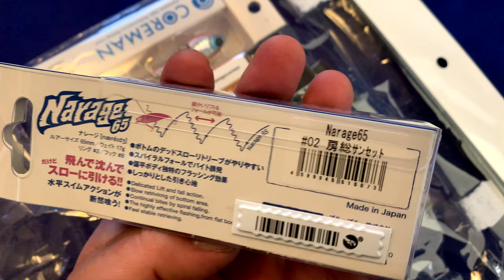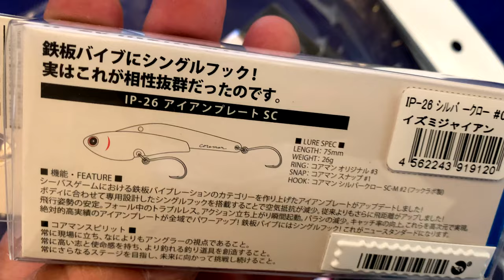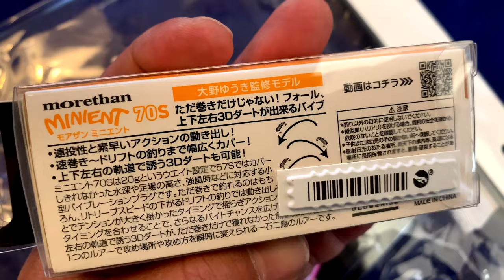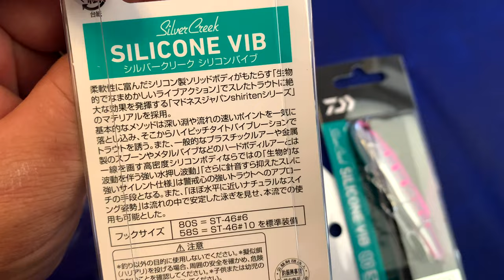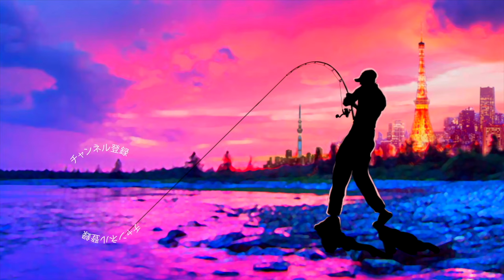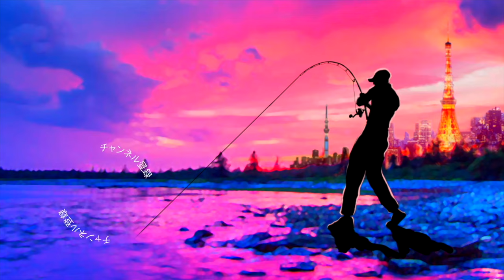【福袋開封】大満足！？コスパ最高の福袋をご紹介【お正月】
55アップしか釣れない！デプス「コードネームバス」に巨大バスが襲い掛かる衝撃映像